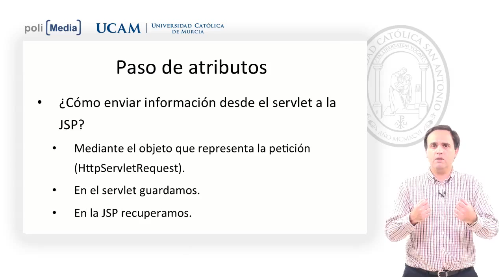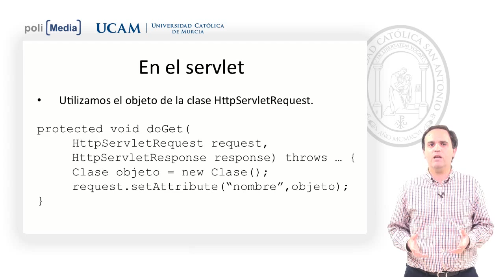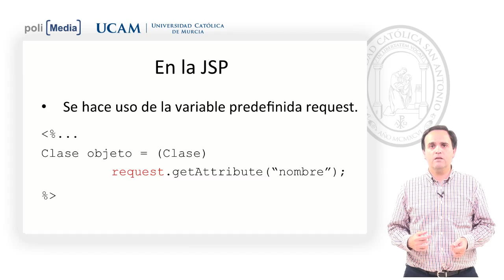Desarrollo de Aplicaciones Distribuidas II - JSP: Paso Atributos - Miguel Ángel Guillén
Facultad: Escuela Superior Politécnica
Titulación: Grado en Ingeniería Informática
JSP: Paso Atributos